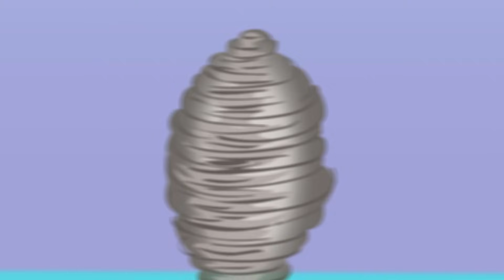🎶 Aprender & Brincar™ | Fisher-Price | Fazendo Pizza 🍕 | Desenhos Animados | Aprendendo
🍕 Fazendo Pizza 🍕
🎶 Aprender & Brincar 🎶

00:00 Fazendo Pizza
02:09 Dia de Praia
04:16 Dirigindo para a praia
06:03 Macaquinho Bagunceiro
08:04 Jogando a bola
10:03 O Quebra-Cabeças
11:53 Contando Bananas
13:54 Hora de Dormir
15:52 A Festa do Arco-Íris
17:55 O ABC do Macaquinho
19:56 Vamos Conhecer os Animais
22:01 Lavando o Carro
23:56 Contando Carros
25:54 Piquenique na Sala
28:04 Os Opostos
30:09 As Maçãs Perdidas
32:12 As Cores do Arco-íris
34:04 Explorando a Floresta
35:59 Vamos Dançar
37:56 Contando as Sementes
39:55 Cantando o Clima
41:58 Colhendo Flores
44:04 O ABC da Foquinha
45:54 Aprendendo as Cores